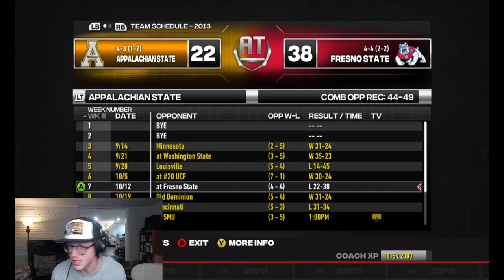Mid season Update| Year 1 | NCAA 14 Dynasty {College Football Revamped) Ep. 11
Sitting at 4-3, the Mountaineer are on the right path to achieving bowl eligibility, but it is definitely going to take some more work.  Check out the season thus far, how our team has played and the future of the team with recruiting in this Mid-Season Update